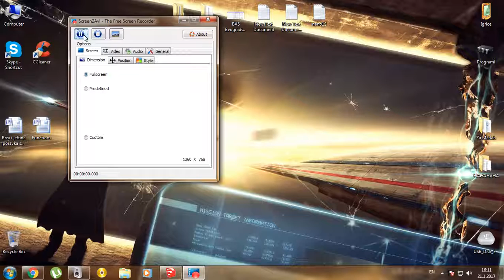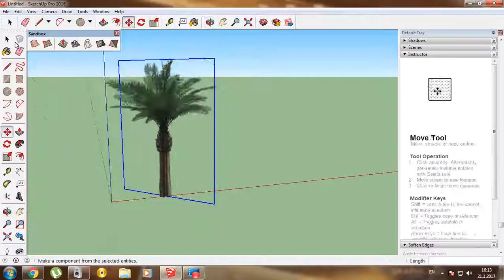SketchUp . How to quickly make a tree - SketchUp . Kako brzo napraviti drvo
SketchUp . How to quickly make a tree

SketchUp . Kako brzo napraviti drvo